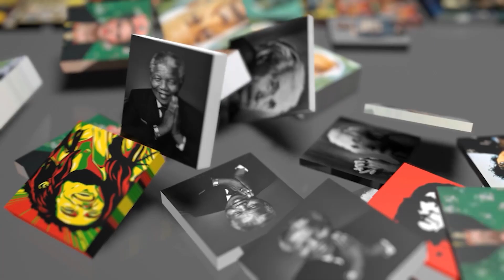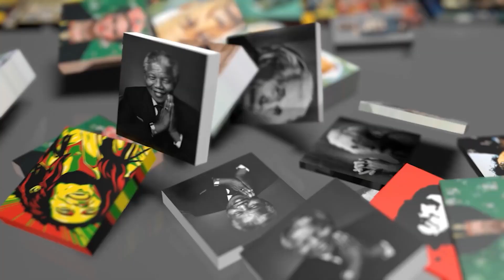MUUZA MADAWA PABLO ESCOBAR ALIVYOTENGENEZA PESA ZA KIHARAMIA NA KUWA TISHIO DUNIANI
SAD MOMENTS Ni Kipindi Kilichoandaliwa Maalumu na MAXIMUM TV Kwaajili Ya kugusa maisha ya watu wenye mazingira Magumu Ndani  ya Tanzania
kwa Mfano
1 - WENYE MARADHI
2 = WALIOTELEKEZWA NA WATOTO
3 - UNYANYAPAAJI WA KIJINSIA
4 - UBAKAJI
5 - MATUKIO YA KIKATILI
6 - AJALI
7 - KUISHI MAZINGIRA MAGUMU
8 - WAZEE NA WATOTO
KWA HABARI ZA MATUKIO TUPIGIE

Pia Unawezaa kututembelea kwenye kurasa zetu za instagram , Facebook , Telegram